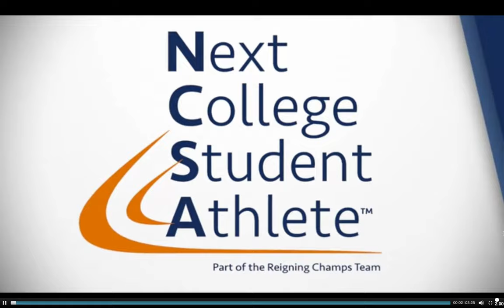TSV Plattenhardt / 2 Brennon Slinger 2020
Second Highlight video from German Club, TSV Plattenhardt